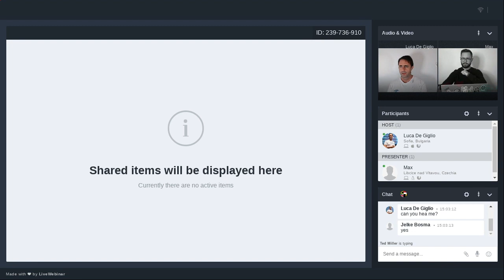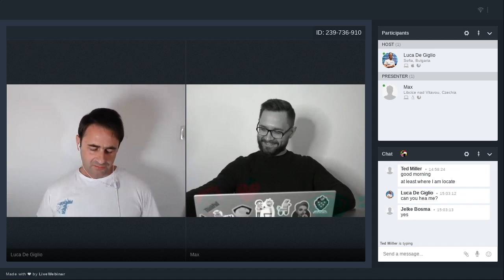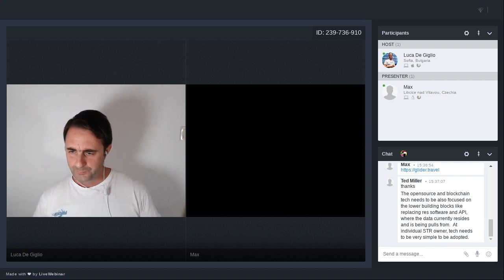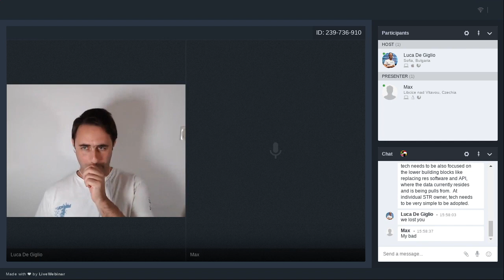Deplatforming - How to Protect Ourselves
A pretty technical but interesting talk about the new "You Are Fired (By The Algorithm)" fashion trend of the 2020s: the Deplatforming.

This is when Airbnb kicks you out basically.

Get introduced to Digital Neo Feudalism too.

Luca and Maksim from Winding Tree go deep in the jungle to clear a path towards some more freedom.